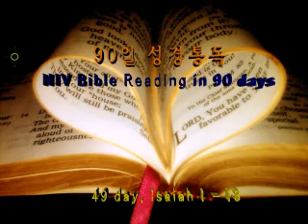49, NIV Bible Reading in 90 days, 90일 NIV 성경통독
49 day, Isaiah 1 - 13
조철수 목사, 맥알렌, 세계선교교회